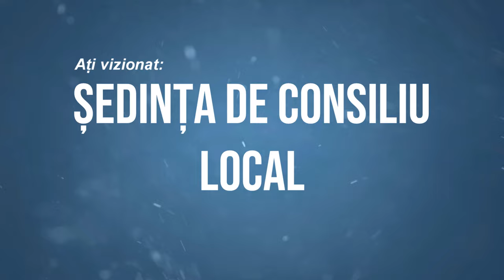LA ARDEOANI Sedinta Consiliului Local din 19 iulie FILMARE EXCLUSIV TV 4K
LA ARDEOANI, județul Bacău, Ședința Consiliului Local din 19 iulie FILMARE EXCLUSIV TV 4K.

Cu drag,
echipa Exclusiv

Vizionare plăcută !